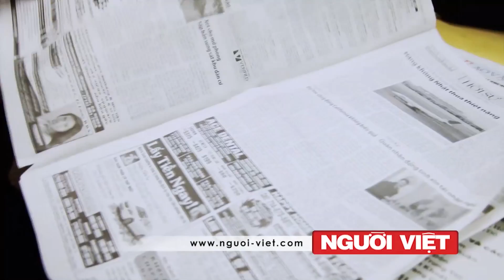Bạo lực học đường kỳ 2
“Từ nhà đến trường” với Tiến sỹ Lê Nguyên Phương,
người dẫn chương trình: Đặng Hoàng Quân.
Chương trình thực hiện về các đề tài về giáo dục
và giải đáp các thắc mắc về giáo dục, trường học V.V...
cho các bậc phụ huynh.